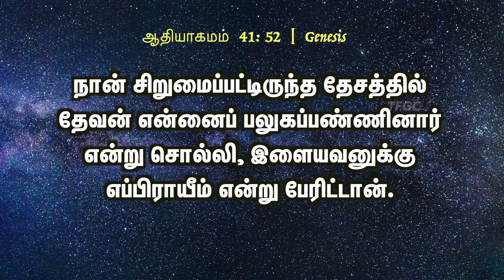நான் சிறுமைப்பட்டிருந்த தேசத்தில் தேவன் என்னைப் பலுகப்பண்ணினார் |03 August 2023|Pastor A Pratapsingh